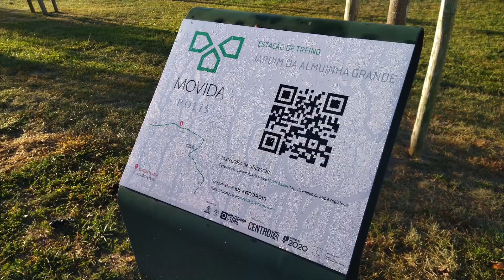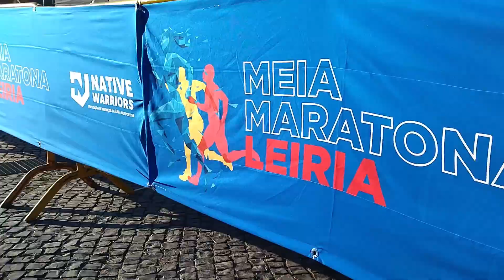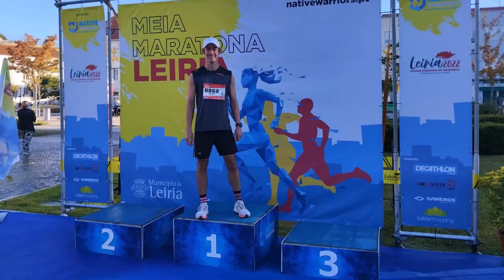Meia Maratona Leiria 2022 | Highlights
A Meia Maratona de Leiria é um evento de excelência, com novas dinâmicas que irão permitir momentos fantásticos para todas as famílias e rigor aos atletas mais competitivos.

Esta será a 3.ª edição, mas a primeira de uma nova aventura e desafio para a Cidade Europeia do Desporto. Será uma edição de emoções fortes, numa cidade que, a cada dia que passa, respira mais e mais desporto.